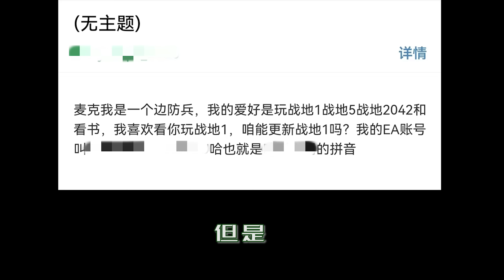狙击手麦克：恐怖的真实模式！拿上2042最强外挂狙，一枪一个很过瘾！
我叫麦克，是一名狙击手，专业过硬，从未失手！

我叫麦克，是一名狙击手，专业过硬，很少失手！更何况今天用的这把巴雷特M98B，还安装了一个带有弹道解算系统的12倍镜，它可以根据战场环境，帮助我们计算出最合适的弹道数据，据说比开挂还要强悍，所以，麦克这就去寻一个好位置，狙个痛快。 本频道制作的所有视频都符合平台的使用政策，没有任何违规行为。